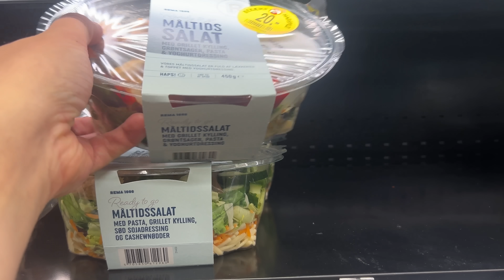Mine Venner Bestemmer min Mad for en dag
.. det gik fuldstændig galt

gaming kanalen: @CapsiGaming

kh cap